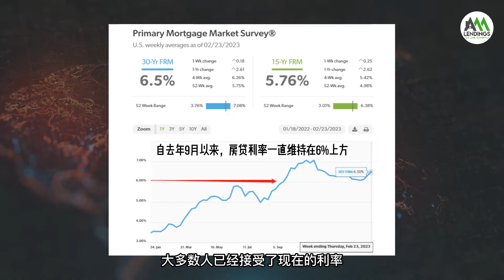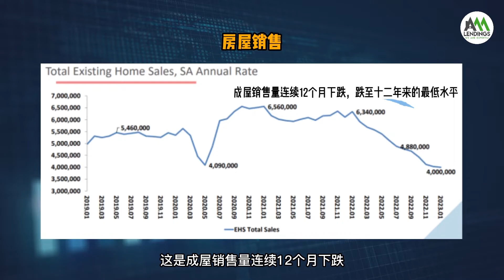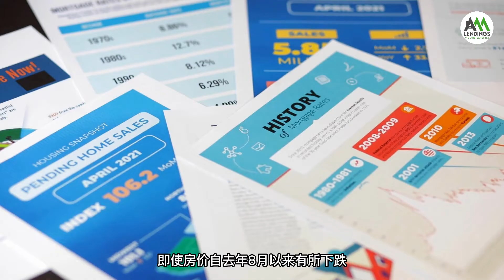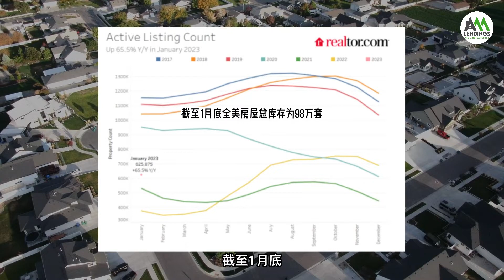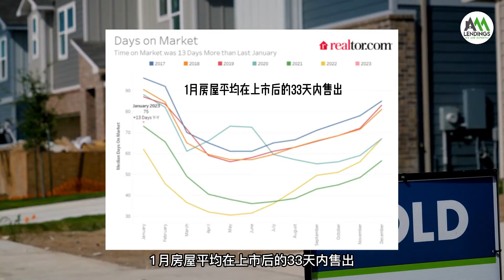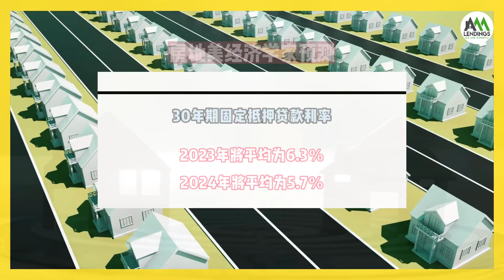房价暴跌等不到了...房市将触底反弹！2023年房地产市场迎来何种开局？买家的机会来了！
越来越多的迹象表明，买家想要的房价暴跌并未出现，房市似乎正在触底反弹。
那么，最新的美国房市数据又如何呢？
欢迎收看本期视频！

带您了解更多关于房地产、房屋贷款、金融市场、美国生活那些事~

微信号：AAALENDINGS
👀添加微信进入粉丝交流群，每日分享市场报告及最新消息！欢迎进群友好交流！

0:00 楼市低迷接近尾声
2:36 房价将触底反弹
3:58 买家迎来机会

喜欢这个视频，请记得：
👉点个赞👍吧！

🎬往期视频推荐：
♦复盘历史上的9次降息，告诉你美联储停止加息的条件到底是什么？1月CPI有何猫腻？为什么说抵押贷款利率将下调！
♦GDP超预期，经济稳健增长？别被表面的数据欺骗！“外强中干”的GDP背后透露出哪些重点？美联储软着陆的美梦要成真了？做好准备：降息预期就要来了！
♦【重磅数据出炉】美联储“一个时代终结”！通胀将更快速回落！停止加息后，高利率还会持续多久？
♦【美联储要的降温来了】2023失业率恐大幅飙升！1900万人将面临失业！美联储停止加息的关键指标原来是这个！12月非农就业数据解析
♦【一个视频带你搞懂ARM浮动利率贷款】美联储宣布：正式使用SOFR来替代LIBOR！计算浮动利率要关注的SOFR是什么？
♦【大通胀总结与展望】2022年美国通货膨胀是如何产生的？2023年高通胀还会持续吗？这三大原因将推动通胀持续下降！
♦鲍威尔：美国楼市泡沫期结束！2023年房地产市场展望：利率已经见顶，下半年房市迎来复苏！
♦【美联储年终收官之战】五大重点解读！明年2月如何加息？通胀是否见顶？2023迎来经济衰退？
♦【中期选举解析】中期选举选什么、怎么选、有哪些看点？选举结果会如何影响市场？
♦最强美债科普：一个视频带你搞懂美债收益率！美债价格和收益率啥关系？加息对美债有何影响？
♦通胀降不下来的背后，竟是高房租“惹的祸”？租金涨价即将见顶，房贷利率又要涨了！
♦就业市场火热的真相！美联储五次加息导致经济衰退，失业率却再创新低？你看到的数据是真实的吗？
♦美元指数是个啥？今年以来为什么美元持续飙升？人民币贬值、美元走强带来这些机会！
♦2022上半年美国房市最新分析——楼市数据终于回归现实！这些变化投资者必须了解

市场有风险，投资需谨慎。本视频不构成个人投资建议，也未考虑到个别用户特殊的投资目标、财务状况或需要。用户应考虑本视频中的任何意见、观点或结论是否符合其特定状况。据此投资，责任自负。

🏡如果您有贷款买房的需求，可以联系AAA LENDINGS为您带来最专业高效率的服务，AAA LENDINGS是一家拥有20年经验的专业贷款银行，以专业高效的运作团队和灵活多样的贷款方案，为各方客户提供高质量、可信赖的房屋贷款服务。

✔能够做到最快20天内放款，同时拥有优于其他银行的利息，为客户提供有竞争力的利息并且节省您的各项费用，贷款业务涵盖了Conventional，FHA, VA, 不查收入贷款及外国人贷款服务等。

AAA LENDINGS正在招募房屋贷款经纪人，各种免费福利应有尽有！无论你是否有经验，加入我们，完成属于自己的梦想！

👀如果您对我们感兴趣，也可以直接微信联系我们，微信号：AAALENDINGS

✨不要错过，下期更精彩！